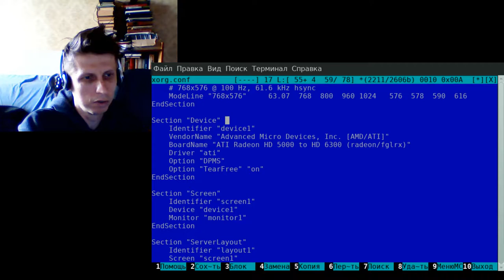Я - линуксоид, вып. 005: Тиаринг на радеонах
Что делать, ежели на радеоне проявляется тиаринг.